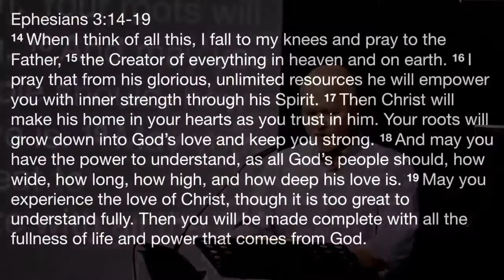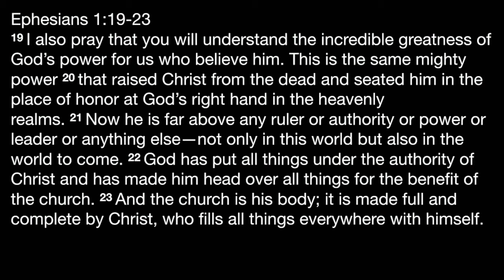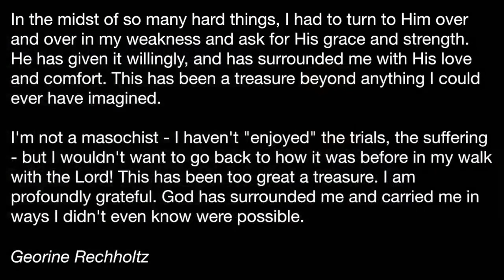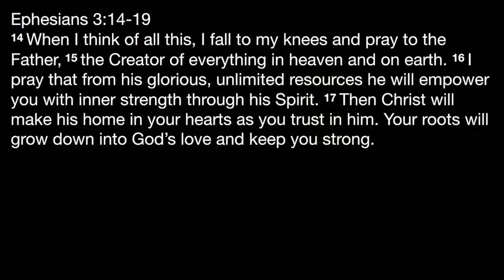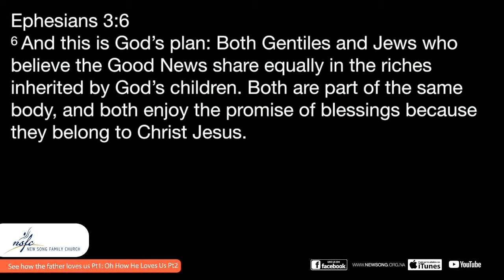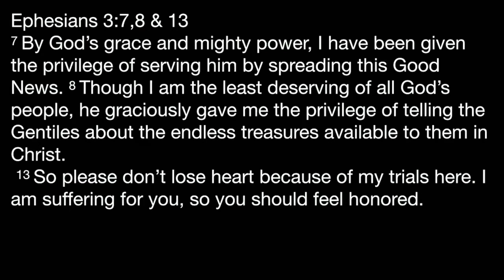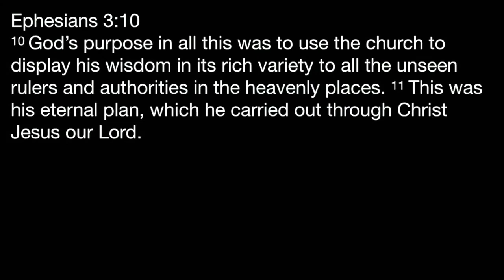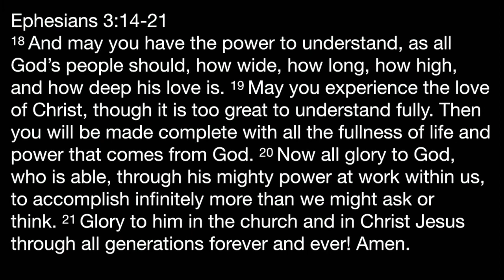See how the father loves us Pt2: Oh How He Loves Us Pt2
Living life to the fullest is the goal of all people whether they admit it or not. Experiencing the love of Jesus is the secret and the only way to this kind of a life. Join us this Sunday at New Song Family Church to get the details.

Ephesians 3:14-19